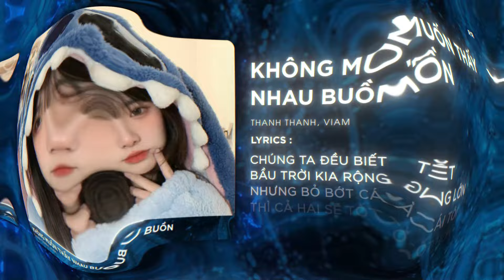Không Muốn Thấy Nhau Buồn ( Min Xinh Remix ) - THANH THANH Ft ViAM | Nhạc Remix TikTok Triệu View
Min Xinh là kênh chuyên tổng hợp những ca khúc nhạc trẻ edm , remix hay nhất mới nhất và được yêu thích nhất hiện tại , những bản nhạc tik tok đang hot nhất 2021 . Kênh chọn lọc những bản nhạc trẻ hay , nhạc edm tik tok gây nghiện , những bản nhạc chill để phục vụ mọi người thư giãn sau những giờ học tập và làm việc mệt mỏi !

© Bản quyền video thuộc về Min Xinh EDM
© Copyright by Min Xinh EDM - RIN Media - Mee Media  ☞ Do not Reup